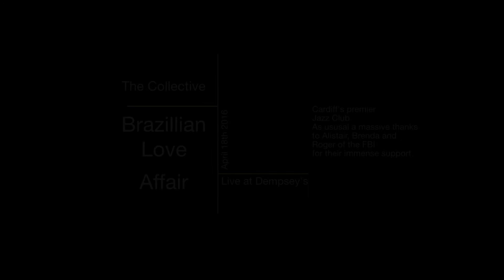THE COLLECTIVE perform 'A Brazilian love affair'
A great chart penned by the great american keyboardist George Duke performed here by The Collective and directed by Paul Hornsby. Features soloists Joe Northwood (Alto) , Gwyn Daniels (Trombone) and Jim Barber (Piano)